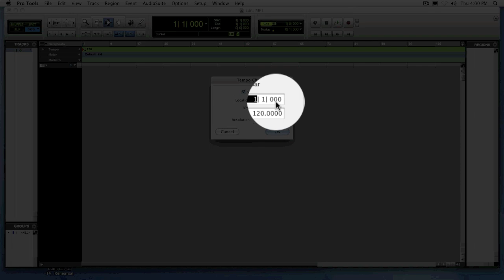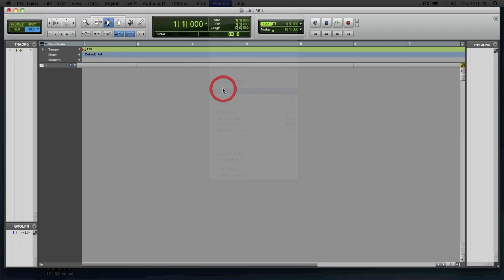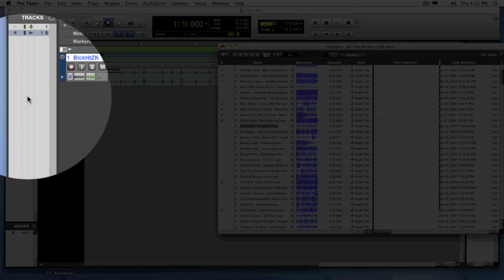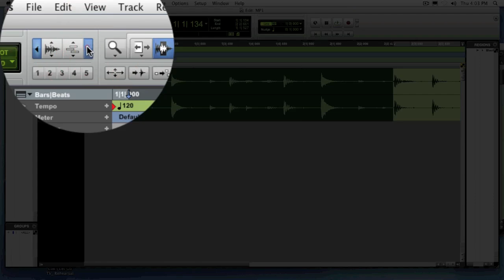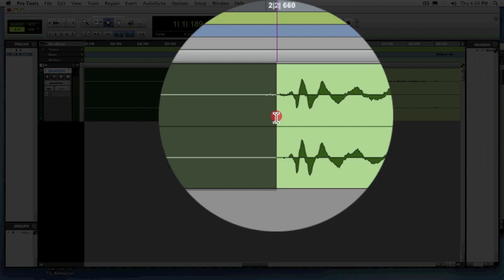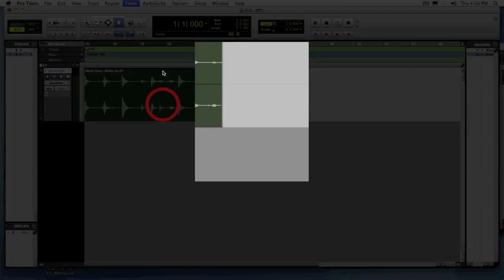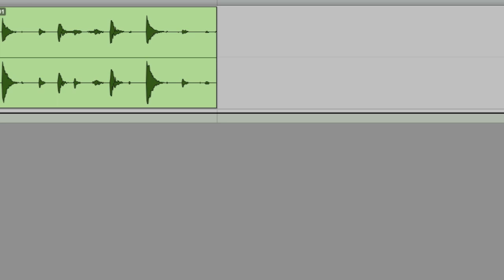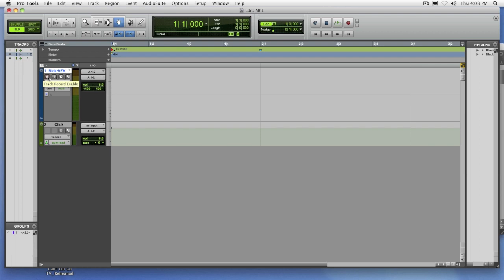Pro Tools - Working With Tempo (pt1)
This video shows how to use Avid  Pro Tools to determine tempo of a loop